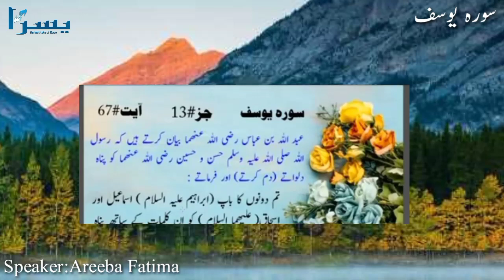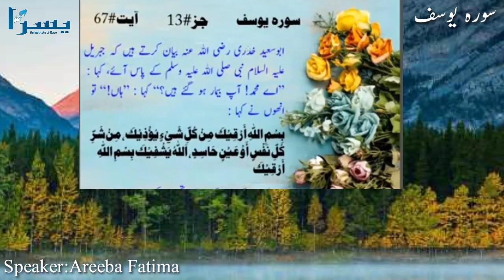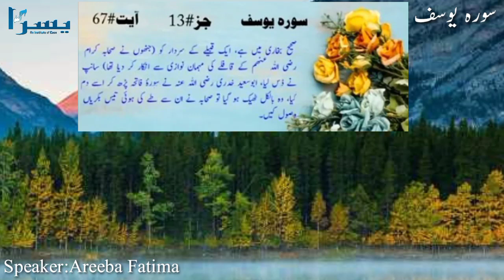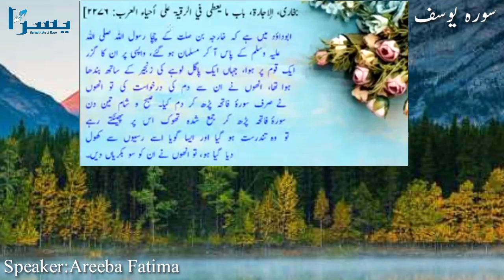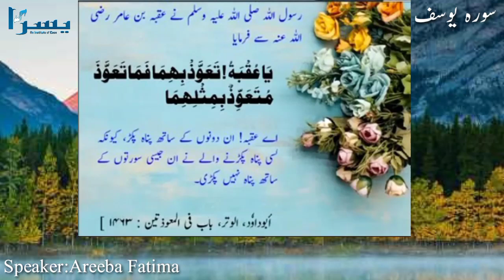Reality of Evil Eye | نظر بد کی حقیقت